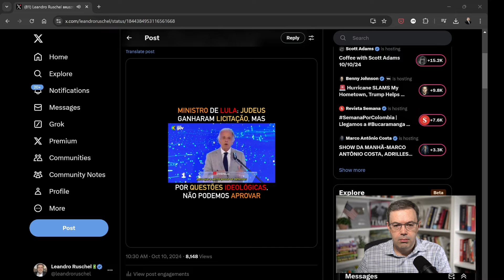Ministro da Defesa denuncia boicote do governo Lula a Israel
O ministro da Defesa CONFESSOU que o governo Lula coloca em risco a defesa nacional "por questões ideológicas". A compra de tanques israelenses foi bloqueada pelo governo.

Ainda mais grave: o ministro deixa claro que o problema foi a vitória "dos judeus".

O mais irônico é que a esquerda brasileira difama sistematicamente a direita como "nazista". Ora, o principal traço do nazismo não é o antissemitismo?

O pior de tudo: o governo brasileiro de extrema-esquerda está alinhando o país ao eixo totalitário formado por China, Rússia e Irã, entre outras ditaduras, como a venezuelana, contra o Ocidente.